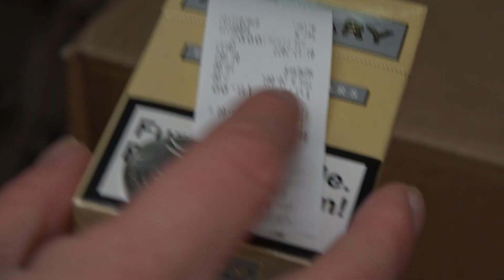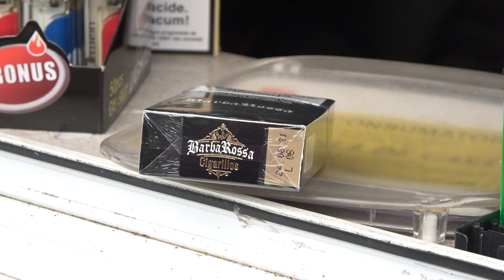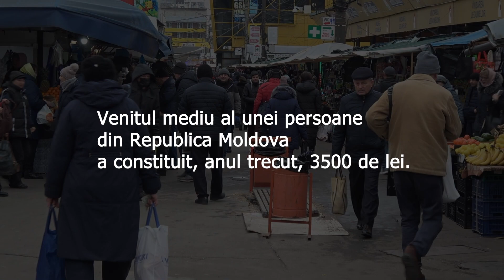Reportaj: Majorarea accizelor la țigări